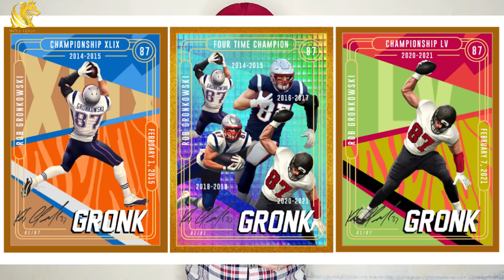Crypto Ban Update: How to Trade & earn even after Crypto Exchange IP Ban | Crypto Bill India News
Skip to the best Part:
00:00 Community Talk
02:07 How stocks gonna profit you indirectly
03:01 Investing in Technology
04:01 Indian Govt on Blockchain
04:50 Recent New Crypto Instruments
05:21 ETFs and Exchanges
06:45 NFT Tokens Predictions
08:00 NFTS The Verge
09:20 Opinion Needed

will the crypto market crash again,
will the crypto market crash,
when will crypto market crash,
why crypto market crash today
india ban cryptocurrency malayalam,
india ban on cryptocurrency,
cryptocurrency ban in india tamil,
india to ban cryptocurrency,
cryptocurrency ban in india telugu,
will india ban cryptocurrency,
will india ban cryptocurrency again,
cryptocurrency ban in india 2021
tesla elon musk interview,
tesla elon musk bitcoin,
tesla elon musk fail,
tesla elon musk cybertruck,
tesla elon musk dance,
tesla elon musk 2021,
tesla elon musk news,
tesla elon musk presentation,